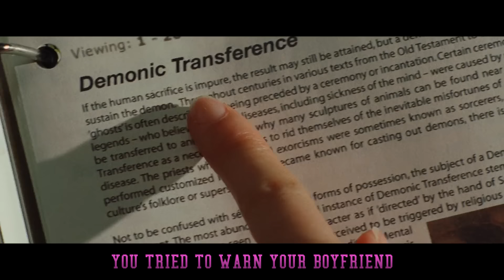Jennifer Check Sings If U Seek Amy (Scary Jennifer's Body Horror Halloween Parody)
+ PS4 - DonFraserNash

Silly needy, please stop being such a prude,
We’re going to a club, there’ll be soo many hot dudes, oh,
I got my eye on the lead singer he’s fine,
The band show me their van, now I’m a sacrifice, oh,

Oh no, shouldn’t I be dead? I feel powerful,
There’s a strong hunger inside,
I just wanna eat, can somebody feed me please?
Why are guys looking tasty,
I’ll take a bite don’t care if you bleed,

Rip flesh, off your chest,
My bad, I’m possessed,
Boys taste soo sweet, their succulent meat,
I’ll eat your boyfriend, I could care less,

Silly needy, there is nothing wrong with me,
Well except for being a cranky pants when I forget to eat, oh,
It’s been a month or two since I last had a feast,
So I’m gonna date that guy you like, goth boy fancy’s me, oh,

Oh yes, I just might be a succubus,

Oh, there’s a demon inside me,
I have like superhero abilities,
Don’t be a player hater needy,
Let me eat,

You tried to warn your boyfriend,
(Silly needy he was easy to seduce)
You must be a boring girlfriend,
(Now I’m gonna drink his blood like it was juice)

Oh silly needy needy, your boyfriends he’s soo sweet, oh
Oh silly needy needy, he’s a tender meat, oh